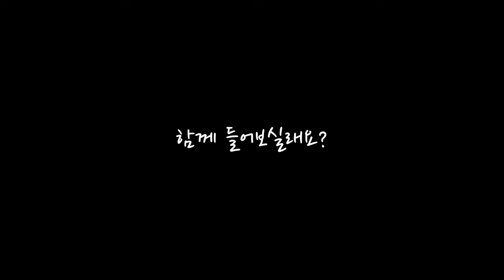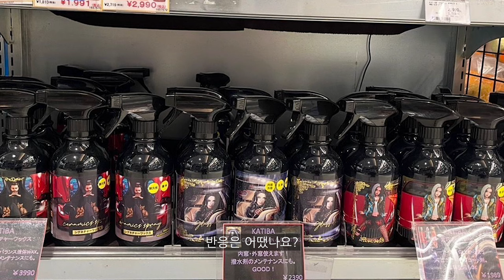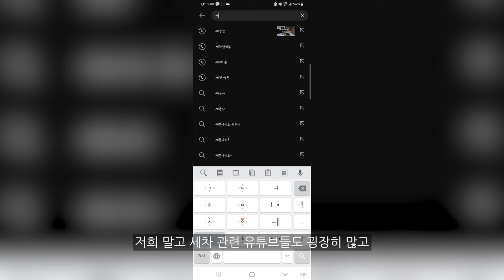요즘 저희는 이렇게 지내고 있습니다. (세알남 근황)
저희 세알남 요즘에는 이렇게 지내고 있었고 고민도 많았습니다..

00:00 영상소개
01:10 요즘 왜 같이 안나와요?
05:00 어떤 채널이 되고 싶나요?
06:02 구독자님들 차로 콘텐츠
06:35 해외 다니면서 느낀점
07:42 일본에서도 만날 수 있는 카티바
09:17 얼마 벌어요?
09:45 태국으로 수출하는 이유
11:47 세알남을 안했다면?
14:00 사람이 무서워진 이유
17:23 세알남이 아닌 고민거리
22:18 최근에 행복했던 적
24:05 프랜차이즈 안하세요?
25:04 어떤 영상을 만들어볼까요?
25:54 세알남의 목표
28:20 구독자님들께 하고 싶은 말

영상 마지막에 했던 말 처럼..
진짜 생산성 하나 없는 세차놀이 하는데
많은 분들께서 항상 관심가져주시고 이뻐해주셔서
저희가 먹고살고 영상 속 고민거리들도 안아보면서 살고 있습니다ㅎㅎ

항상 저희에게 주시는 따듯한 관심 잊지 않고 지내고 있고
초심또한 잃지 않고 열심히 살아보려 노력하고 있습니다!

앞으로도 늘 좋은 모습으로 영상으로 보답하는
세알남이 되겠습니다♥

사랑합니다!♥

화~금 11:00 ~ 21:00
토~일 10:00 ~ 21:00